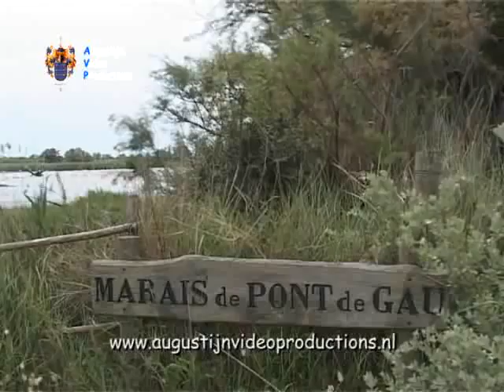Marais de Pont de Gau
Augustijn Video Productions brengt op film de Camargue dichterbij. Ten zuiden van het Franse Arles, ligt in de Rhone delta het 750 km2 grote Regionale Park de Camargue. Een uitgestrekt gebied met water en riet, ingeklemd tussen Le Petit Rhone en de Grande Rhone.
Idyllisch hoogtepunt is de Marais de Pont de Gau, een moerasgebied met een diverse natuur. Het voorjaar verandert het moeras in een bron van leven.
Behalve de duizenden flamingo's, herbergt het moeras de enorme Beverrat, druk bezig met het verzorgen van haar jongen. De Aigrettes, de witte kleine Zilverreigers, doen zich tegoed aan de enorme aantallen kikkervisjes.
Zowel de Kuifeend, Kwak, Blauwe Reiger, Koereiger, Zwarte Ooievaar, als de zeldzame Heilige Ibis en de Marmereend zijn te vinden in het moeras.
De  film toont spectaculaire opnamen van een familie Steltkluten, die hun pasgeboren kroost beschermt tegen flamingo's en opdringerige Bergeenden.

Augustijn Video Productions brings the Camargue closer to you on film. South of the French town of Arles, lies in the delta of the river Rhone, the 750 km2 Regional Park of the Camargue. A vast area with water and reed, included between Le Petit Rhone and the Grande Rhone.
Idyllic highlight is the Marais de Pont de Gau, a marshland area with a varying nature. Springtime changes the marsh into a source of life. Apart from the thousands of flamingos, the marsh hosts the giant Coypu, which is occupied taking care of her young ones. The Aigrettes, the little white Egrets, gorge themselves with large numbers of tadpoles.  Both the Tufted Duck, Night Heron, Blue Heron, Cattle Egret, Black Stork, as well as the rare Sacred Ibis and Marbled Duck are to be found in the marsh. The film shows spectacular footage of a family of Black Winged Stilts, vigorously protecting their newborn offspring against flamingo's and obtrusive Common Shelducks.